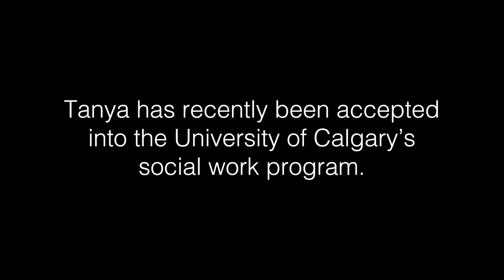Convocate Profile - Tanya Smith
Tanya Smith overcame years of drug addiction and took the step to come back to school to support her family. Now a top student, Tanya will graduate from Lethbridge College’s General Studies program and has recently been accepted into university.